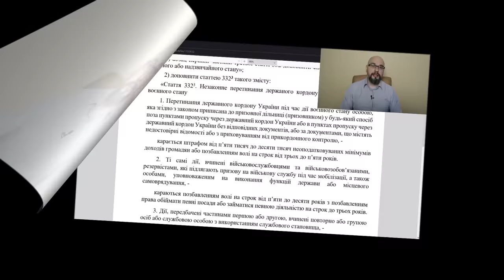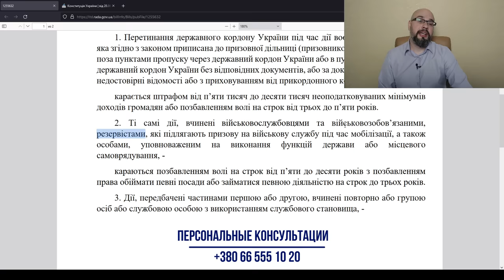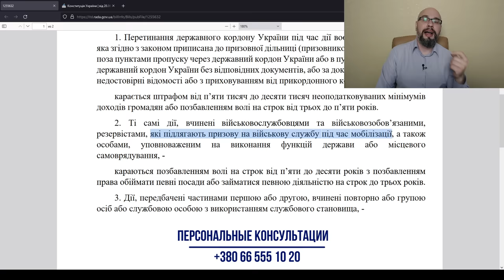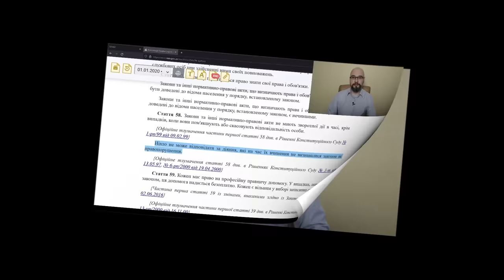Уголовная ответственность за незаконное пересечение ( законопроект 7268)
Законопроект 7268 предусматривает уголовную ответственность за выезд мужчин из Украины во время военного положения вне пунктов пропуска или с поддельными документами, а также с сокрытием от пограничного контроля (в багажнике).